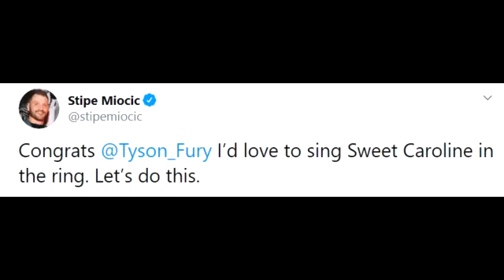АНА ХОЛОС! ТОНИДАН ХАБИБГА КУТИЛМАГАН СОВҒА!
TELEGRAMDIGI KANALIM:
(барча жанглар👇)